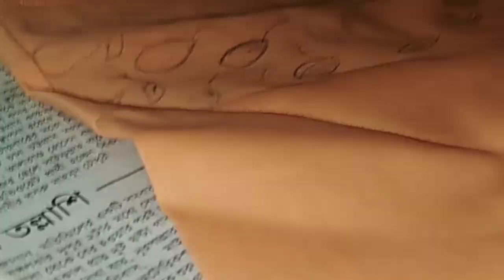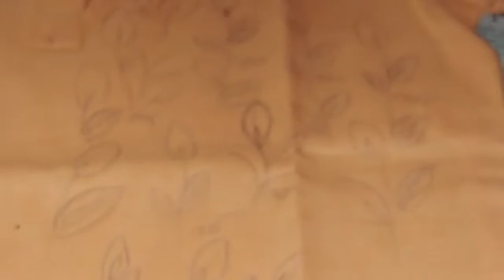নীল কণ্ঠ ফুল আকার নিয়ম